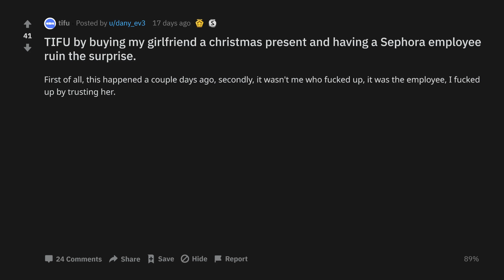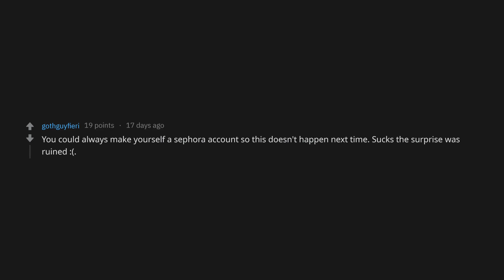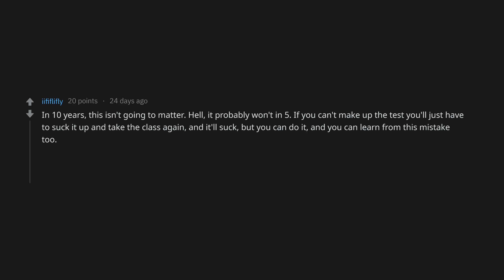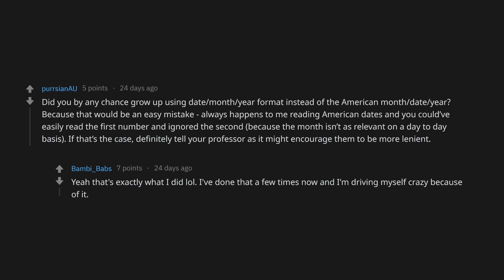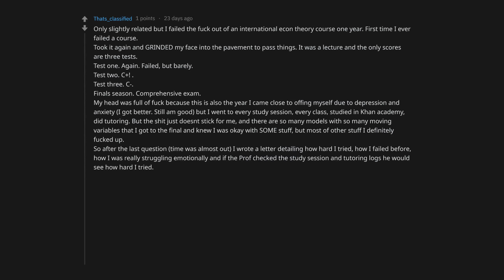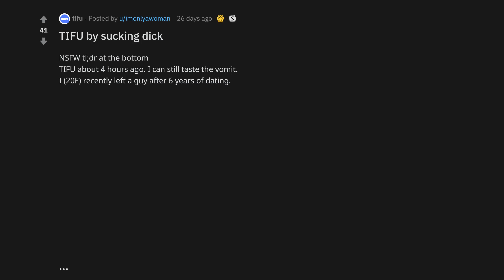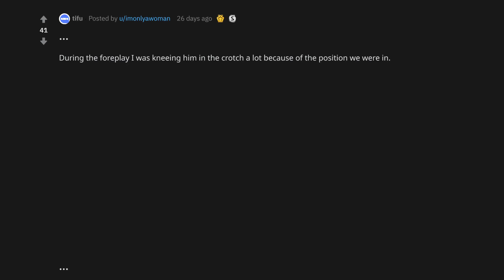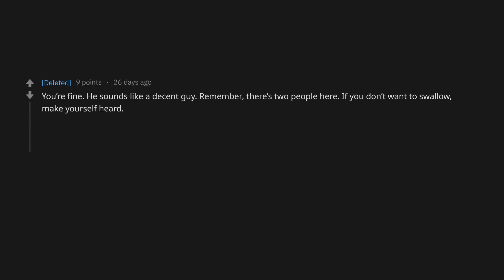[NSFW] TIFU By Sucking **** (r/tifu Top Posts | Reddit Stories)